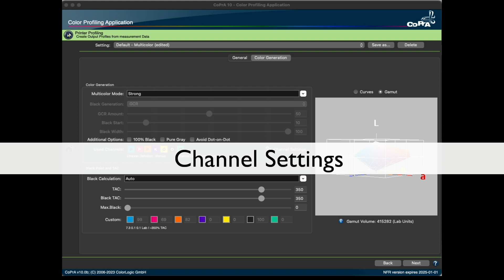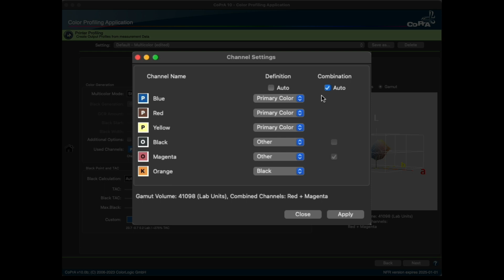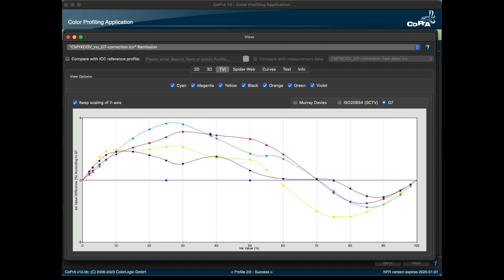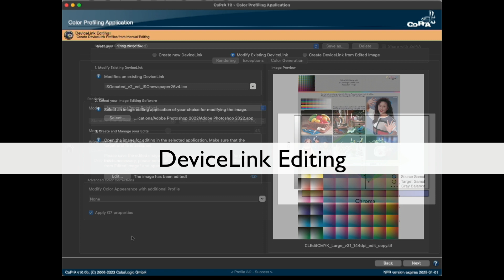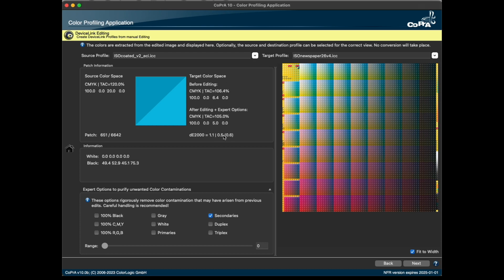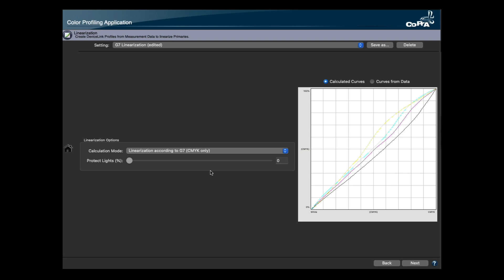Introducing CoPrA 10, ICC Color Profiles in Any Color Space - New Features - ColorLogic GmbH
Introducing ColorLogic CoPrA 10, the most advanced color profiler in the industry. Discover CoPrA 10’s new features such as:

- New Channel Settings for automatic and user-defined channel definition
- New G7 Correction in ICC profile and Apply G7 properties to DeviceLink Profile
- Updated information for DeviceLink conversion and editing
- New Zoom function in Image Conversion preview
- G7 Evaluation in Linearization Profile Report

CoPrA is part of the ColorLogic Suite for a complete color management solution in your production workflow.